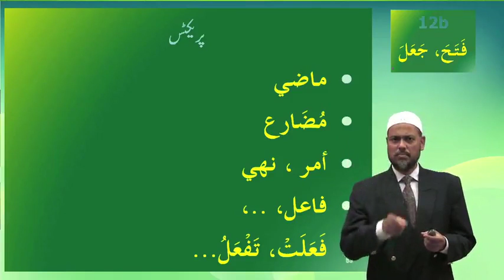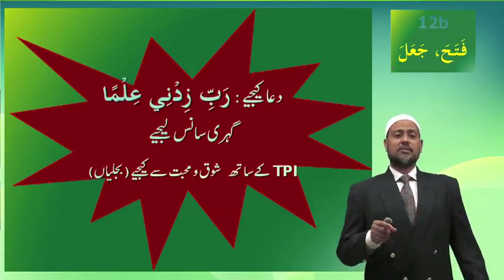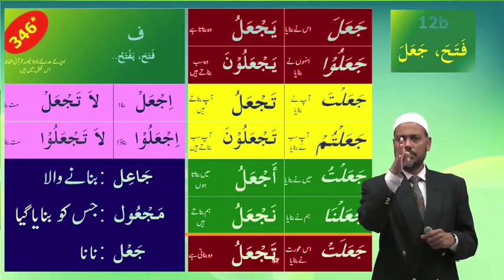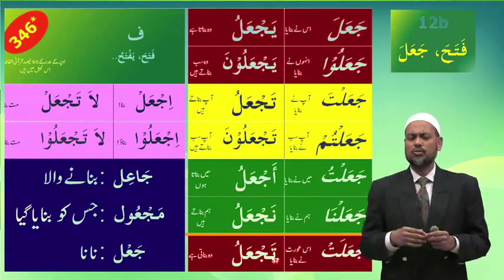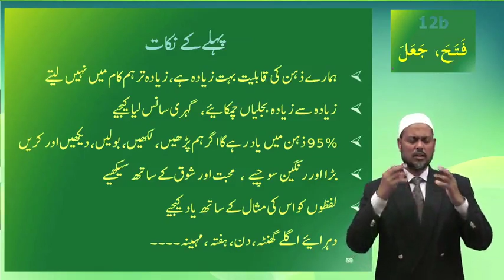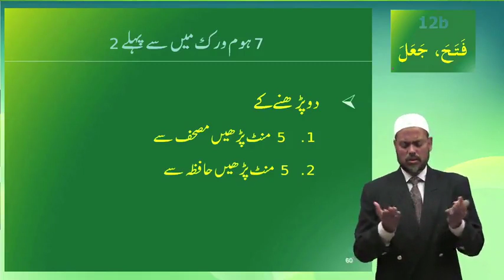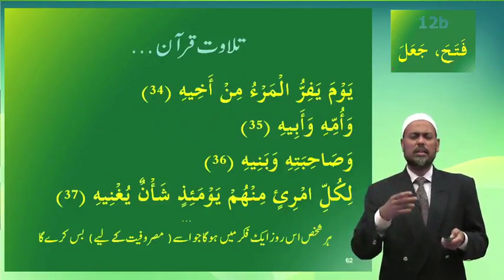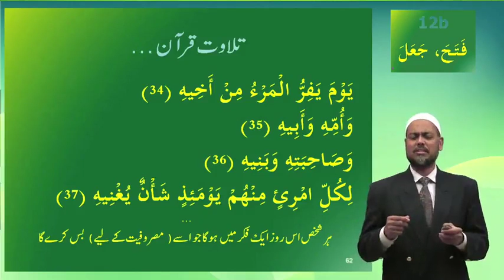Learning Quran 24